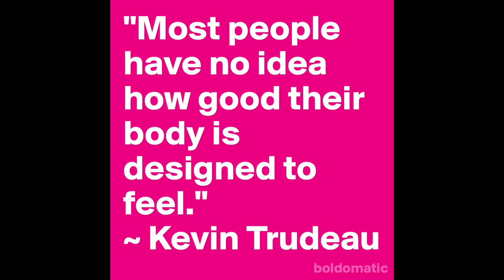Joanna Bowen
This video was an entry in Holistic Nutrition Lab's 2015 DoChange campaign for a Full Body Systems scholarship